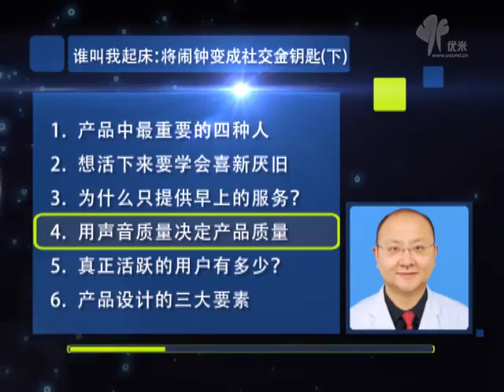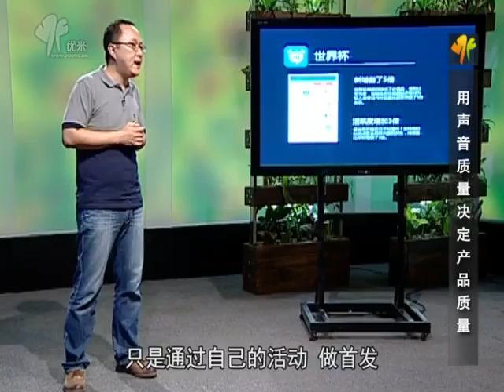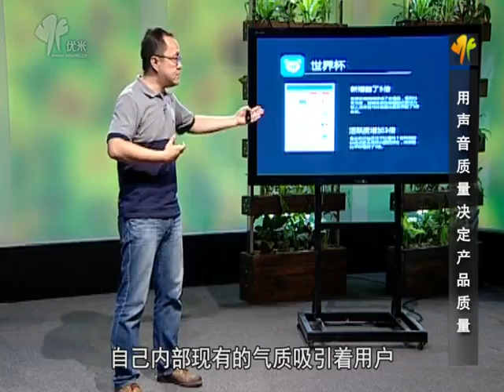谁叫我起床：将闹钟变成社交金钥匙（下）